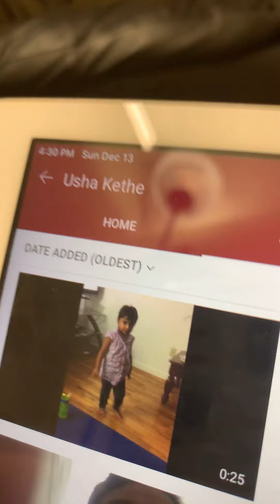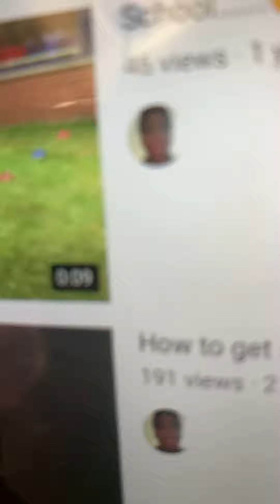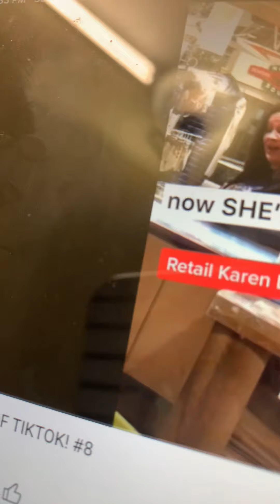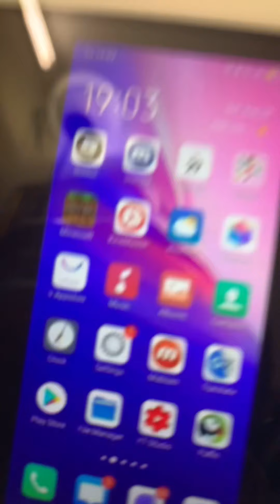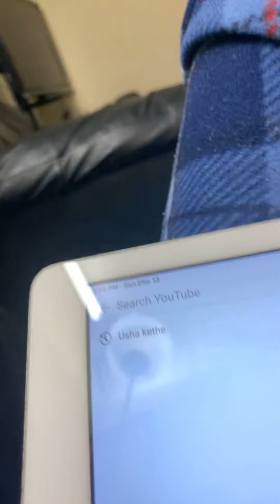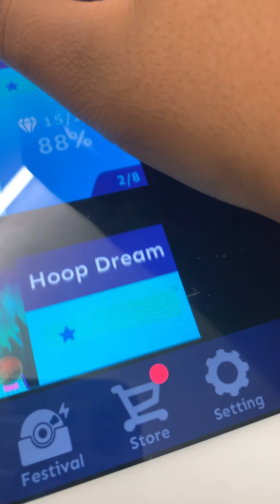doing random stuff on my ipad